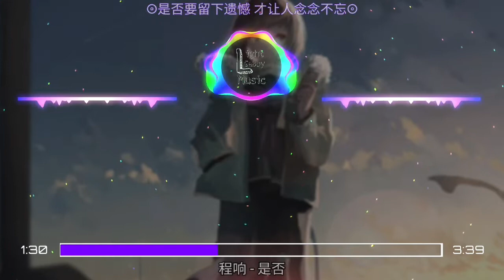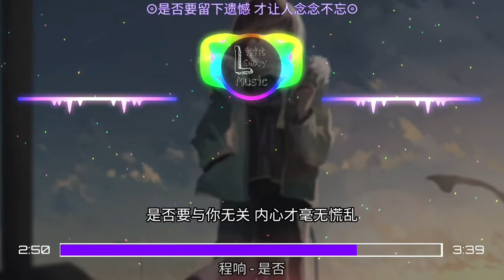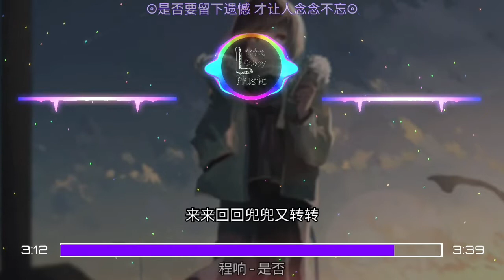[抖音版] 程响 - 是否 ㆁ是否要留下遗憾 才让人念念不忘ㆁ ♬【動態歌詞/Lyrics】♬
L.G.B.M 给你听一首的歌

Wechat ▷ turtlelight12
Facebook ▷ Coming Soon
Wechat群(0-18岁) ▷ --

▲▲▲目标是10.000訂閱就公開wechat的粉絲群(只是到25k订阅停止)▼▼▼

Facebook私人：
Coming Soon

目标...
10.000訂閱就公開wechat的粉絲群(只是到25k订阅停止)
25.000訂閱就公開我的fb號
40.000訂閱就公開第二wechat的粉絲群(0-18岁)
50.000訂閱就找新女性朋友(因为小编没朋友)
75.000订阅就抽奖给私人小编电话号码😂(只有3位女生)~~
100.000訂閱就第一集Q&A啦
350.000訂閱就公開我的第二频道
500.000訂閱就在我的第二频道公开第一影片
1M订阅就请小助理~~ (可能会变动)

⬇下方歌词⬇

演唱：程响
词：呆踹
曲：呆踹
By抖音版

午后的松柏树下 随风摇晃的枝丫
落叶送别了盛夏 温度也急转直下
漫步在肩并肩走过的路
回忆应接不暇 也会有遗憾吧
比如我失去了他

在纸上涂涂画画 心事不经意的写下
仍会莫名的牵挂 写下的名字是他
曾经的情投意洽 如今早已各自天涯

是否要留下遗憾 才让人念念不忘
是否要与你无关 内心才毫无慌乱
从前的侃侃而谈 人后的惴惴不安
在喧嚣之外孤单 戒掉廉价的浪漫

为何留下了遗憾 留下了长吁短叹
似从未走出一般
来来回回兜兜又转转
与其强求的圆满 不如坦然的离散
等待着大雾尽散 清风白云与我相伴

为何要留下遗憾 留下了长吁短叹
似从未走出一般

•如果有什么事可以欢迎联系以下方式与合作
Wechat ⇨ turtlelight12